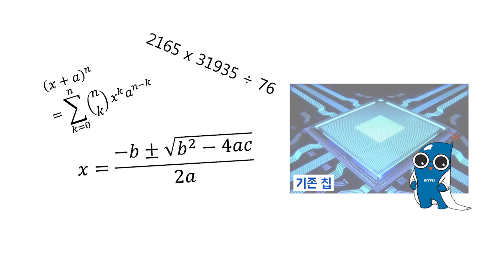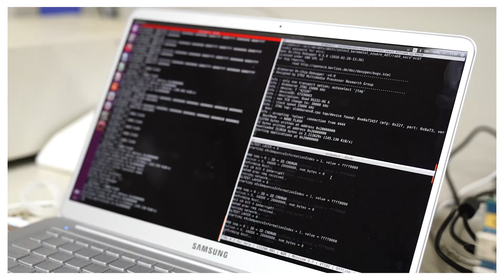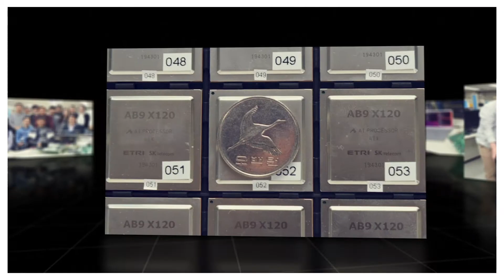07 AI프로세서,그리고 ETRI의 AB9칩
2020 ETRI 인공지능연구소 Tech Day

07 AI프로세서,그리고 ETRI의 AB9칩